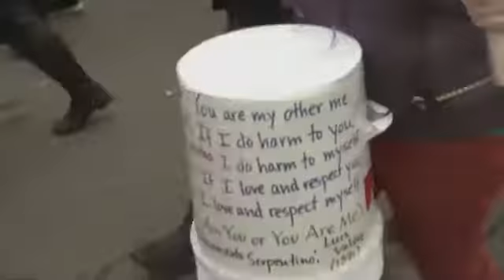Volle Kanne zu Trump mit Wehling